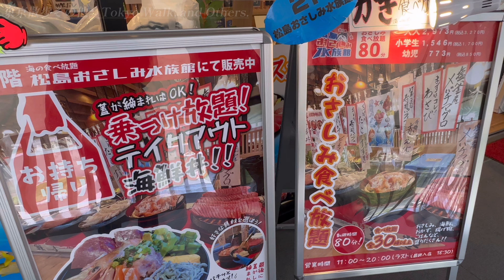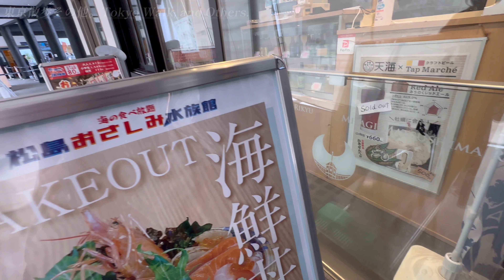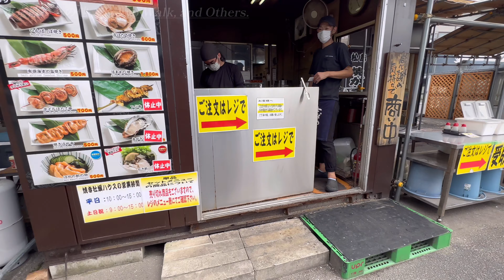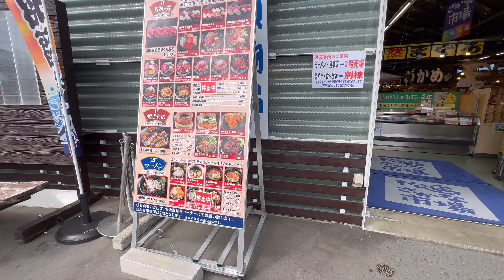【4K 松島】日本三景 松島Part.2 〜買う食べる〜,Three Views of Japan, Matsushima 〜Shopping&Eat〜 July 2023🇯🇵Japan Walk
「日本三景」のひとつ、「松島」へ行ってきました。(*ˊᗜˋ*)♡
2020年に登場した「松島離宮」はOcean View！
美味しいものもたくさん！
「松島さかな市場」は、外では牡蠣などが手軽に食べられ、１階は、お土産物やさん。
2階は、新鮮な海産物が食べられる食事スペースになっています。

ぜひ、字幕オンでご覧くださると嬉しいです( 'ω' و(و"🎵

From Hana

色んな鉄道動画を公開しています。
ぜひご覧ください(❁ᴗ͈ˬᴗ͈)⁾⁾⁾

We publish various railway videos.
Please take a look again.(❁ᴗ͈ˬᴗ͈)⁾⁾⁾

【4K】日本三景 松島Part.1 〜松島離宮〜, Three Views of Japan, Matsushima 〜Matsushima Rikyu〜 July 2023🇯🇵Walk

【4K】絶景！絶品！"SHICHINO CAFE&PIZZA" 珈琲とパンケーキと可愛いツバメの雛and Drive, 宮城県 七ヶ浜町 June 2023🇯🇵Japan Walk

【4K】🌱プロトリーフ 都内最大級の園芸店！ 二子玉川 "PROTOLEAF" Gardening store in Tokyo, Futako Tamagawa April🇯🇵Japan

【4K】第71回ザよこはまパレード(国際仮装行列)GW2023, The Yokohama parade, May 2023🇯🇵Japan

【4K】熱海駅ぷち散歩＋JR東海道本線 車窓, I took a walk around Atami station.＋Ocean view, May 2023🇯🇵Japan

【4K】秋の鎌倉大仏 散歩 神奈川編 Great Buddha of Kamakura(Kotoku-in Temple), Walk Kanagawa Edition, Autumn 2022 Japan

【4K】①秋の大涌谷へ 箱根 ケーブルカーとロープウェイ Cable car and Ropeway, Owakudani in Hakone, Autumn 2022

【4K】②箱根 大涌谷のおみやげ店と黒たまご Store and Black egg, in Owakudani Hakone, Autumn 2022

【4K】③箱根 早雲山の足湯 ケーブルカー強羅駅 Relax in the Sounzan foot bath. Cable car Gora Sta. Hakone, Autumn 2022

00:00 Google Earth. This video has subtitles.
00:33 松島離宮１階 茶屋勘右衛門さん 外観
01:18 松島離宮2階 松島おさしみ水族館　牡蠣のクッションが可愛い❤️
01:58 松島離宮１階 茶屋勘右衛門さん
04:07 松島離宮１階 浜焼きグリル離宮さん
04:33 松島離宮１階 天海 松島離宮さん 牡蠣せんべいはこちらで！快く撮影を許可してくださいました✨ありがとうございます ( * ॑˘ ॑*  )
11:27 実食。出来上がった牡蠣せんべい（500円）を食べます。
11:35 駐車場から車に乗り、松島さかな市場へ。
11:43 松島さかな市場　到着です。
12:09 食べたいものが決まったら食券を購入します。
12:54 焼き牡蠣（500円）、焼きほや（500円）。焼き牡蠣には味ぽんをかけていただきました。美味しい😋
13:21 店内で注文できるメニューです。
13:31 いよいよ店内に入ります。
13:39 希少部位コーナーですごいもの発見！二度見しました。マグロの頭です。
15:13 鮮魚もあります。私の好きなホヤ。
15:41 次回のお散歩動画は橋めぐりと美味しいものを食べます😋ご覧くださりありがとうございました。またお会いしましょう🎵